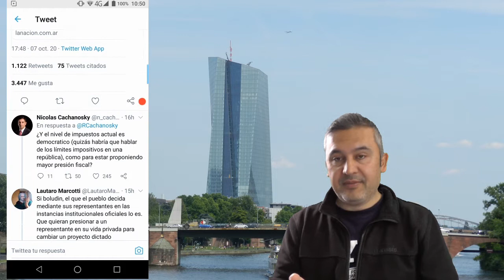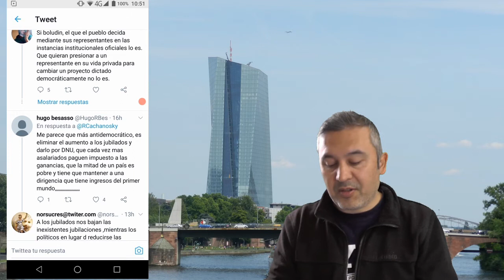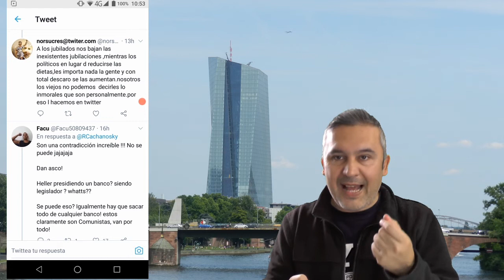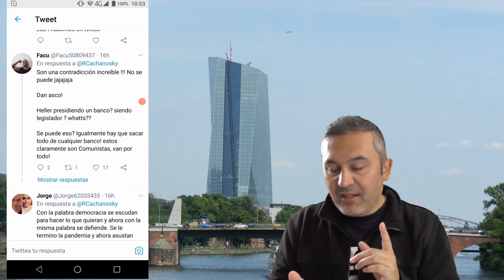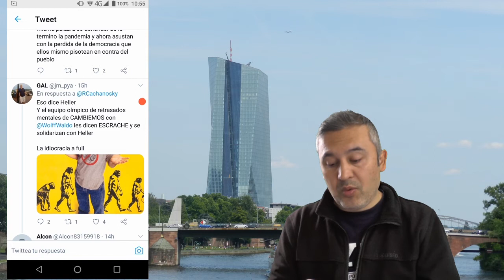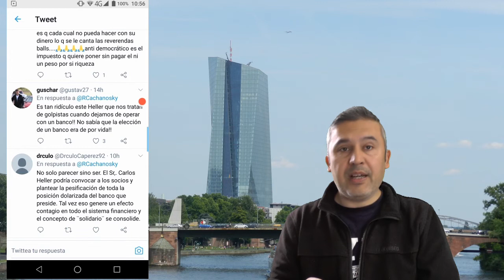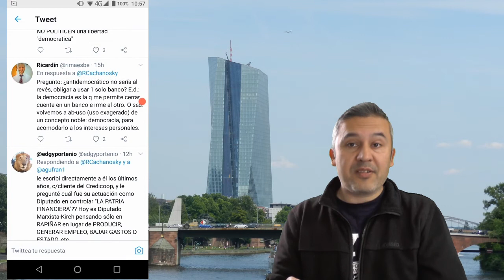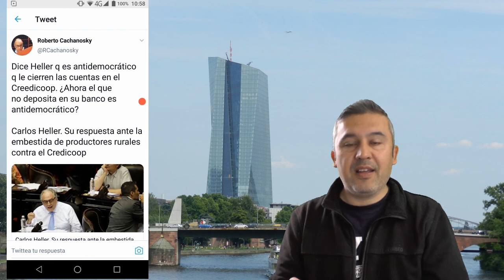Entre bancos y media noche La politica argentina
La saga interminable de bochornos politicos argentinos no tiene fin . Los politicos son banqueros, los politicos son actores de zoom y los politicos decien ZARASA , un chiste para ellos una desgracia para el resto .